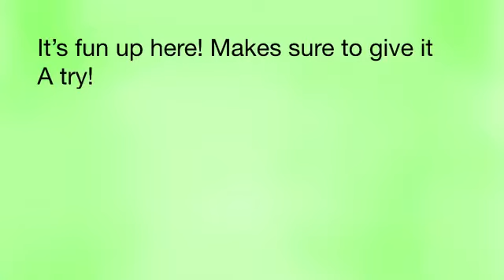Dino Ride In LifeBoat (MC)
Hi! Today I’m gonna try one of LifeBoat's cool features:Dino Ride!